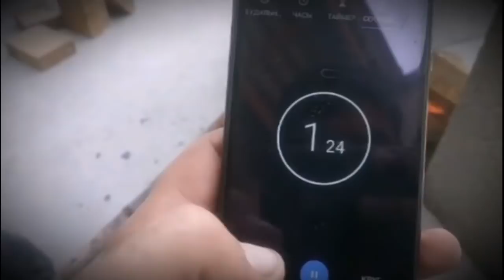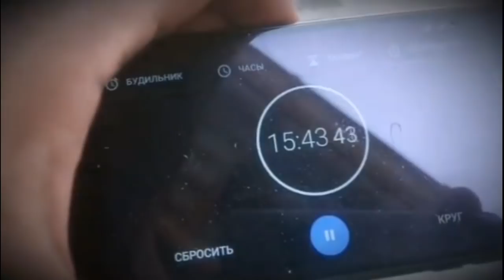Уй шароитидаги бизнеслардан ПЕНАБЛОК ва ГАЗОБЛОК ишлаб чикариш ускуналари